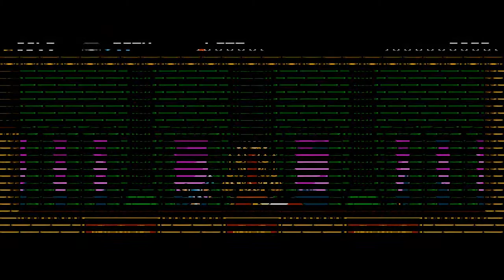Shovel Knight Ep 3 The King Rule no more + Hunting treasure